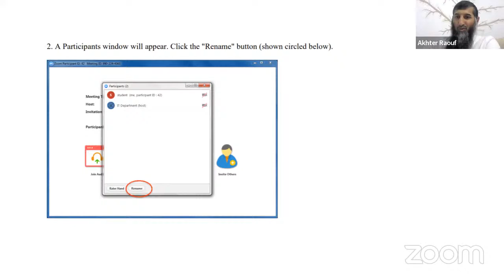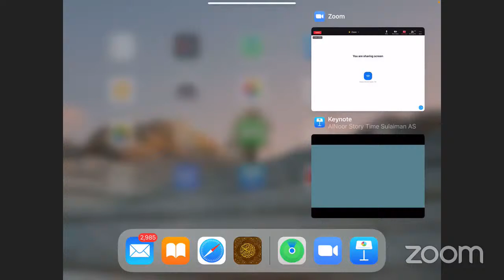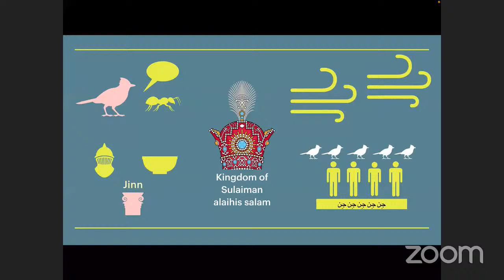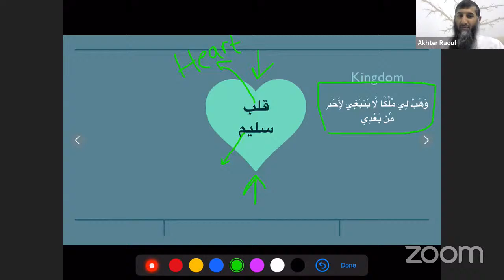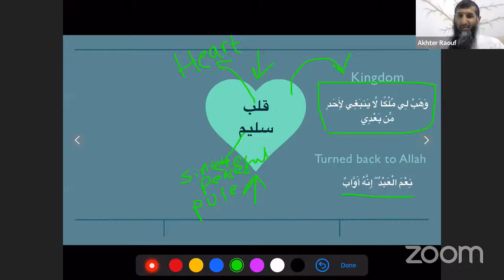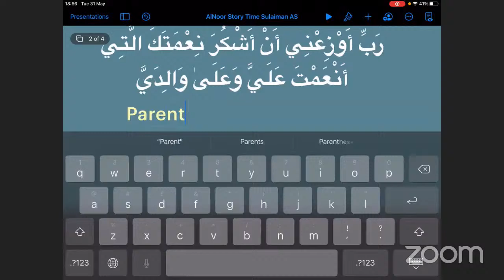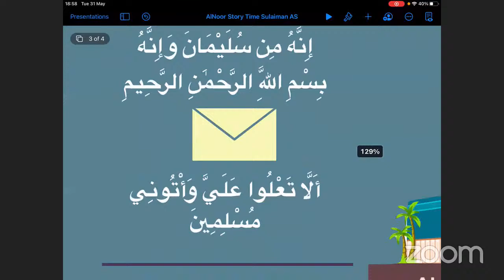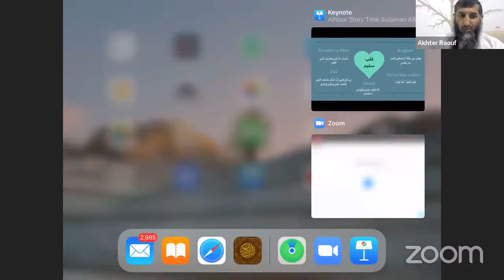The Prophet Kings Dawud & Suleiman - Part 2 - Al-Noor Quran Family Story Time!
Join us LIVE TODAY @ 18.30 GMT with Ustad Sohail for a special holiday program and learn about the great Prophets and greatest Kings to ever rule over the earth - Dawud (AS) and Suleiman (AS).

Wasalaamu Alaikum,

Registration Team
Al-Noor Quran Storytime